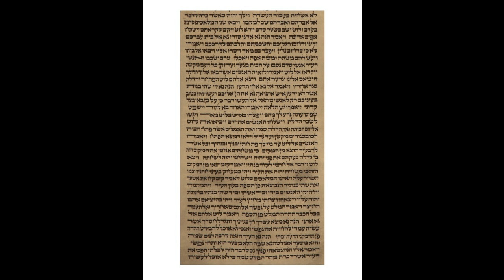1st Aliyah, Gen 19,1-3